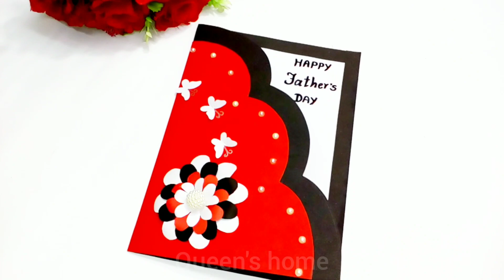Father's day card |How to make greeting card for father's day |Paper greeting card|Queen's home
Products:
A4 size sheet =

Hope you enjoying our videos!! Please encourage us to share our videos with your friends and closest ones..

Here are the list of our playlists for you which contains more videos so don't forget to watch it..

Watch: http:/youtu.be/tcHJodG5hX8